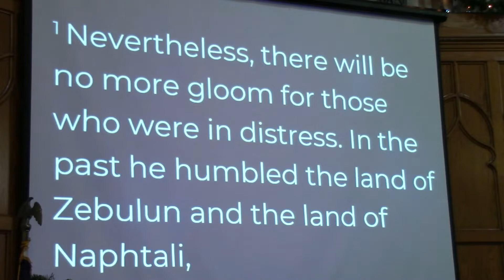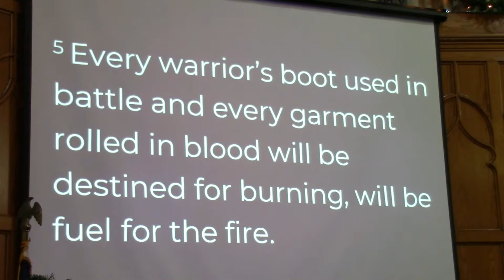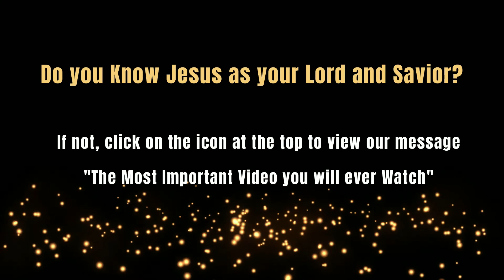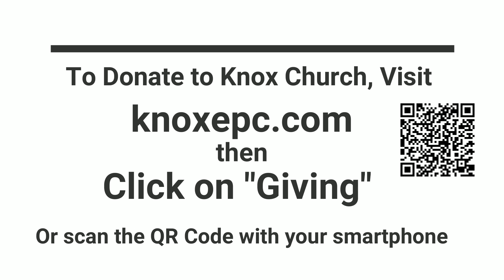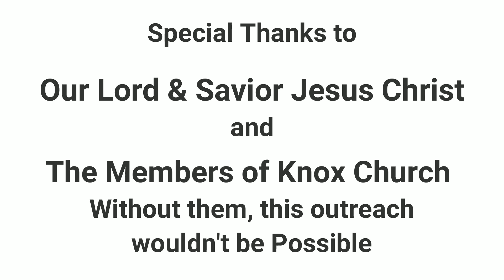A Savior to the Rescue – Isaiah 9:1-5 – Knox Sunday Night Teaching Series, Advent Part 1– 11/27/22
In the first of his 2021 Advent series from Isaiah 9, Pastor Justin helps us see the depths of Israel’s darkness after their destruction, and how God gave them a Hope for their future.  That Hope has a name.  That name is Jesus.